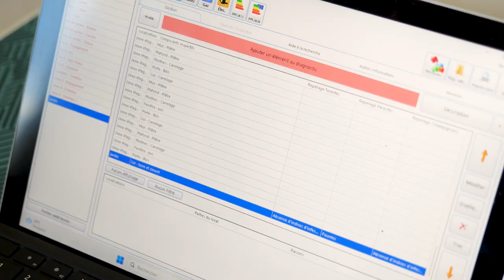CD DIAGS : Diagnostics immobiliers à MARSEILLE 13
Diagnostic Technique Global (DTG), État des Risques et Pollutions (ERP), loi Carrez, loi Boutin, termites, amiante, plomb, Diagnostic de Performance Énergétique, etc.
Nous disposons de toutes les compétences et tous les moyens techniques nous permettant de vous remettre des rapports détaillés dans les meilleurs délais.